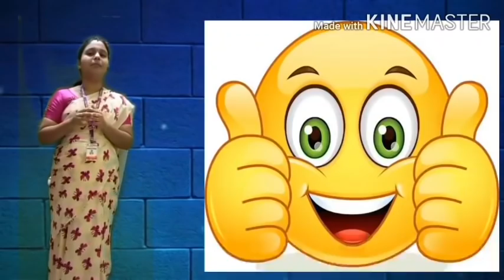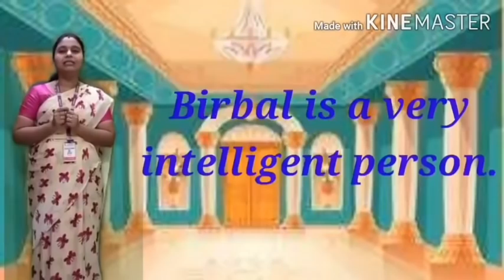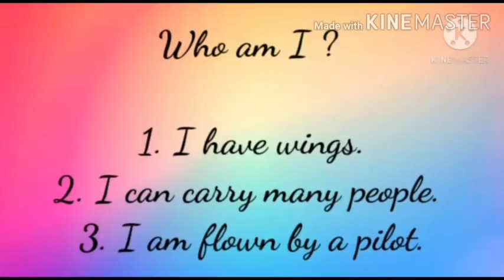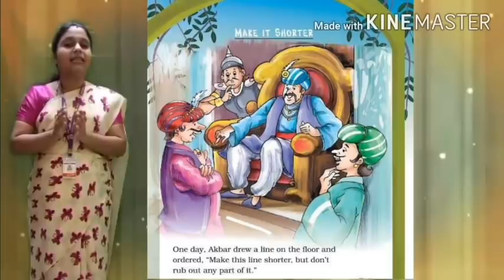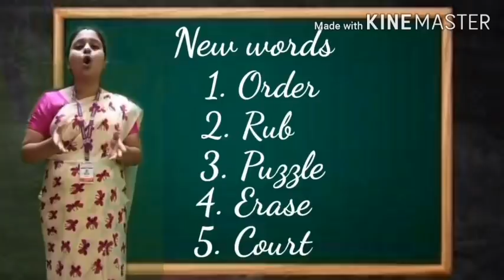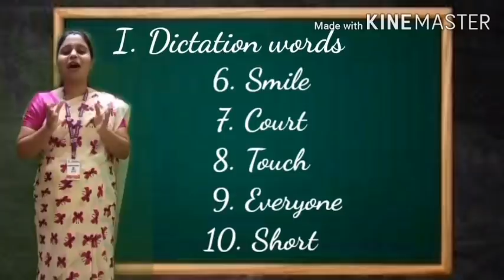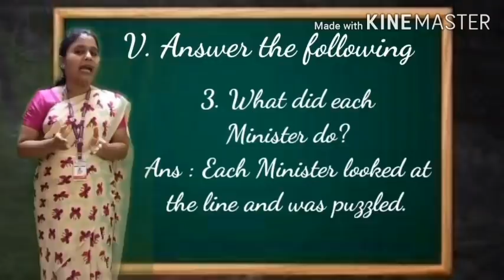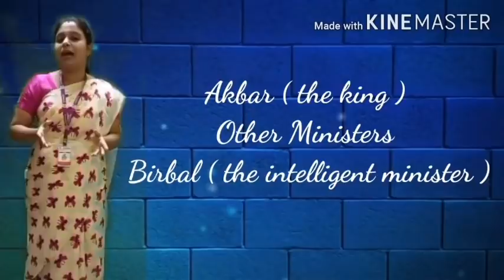Class- II English (01.12.21)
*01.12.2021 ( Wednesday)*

*STD - II*

*Subject : English*

👩🏻‍🏫 Topic : Prose - Make it Shorter

👩🏻‍🏫 This video is about the scene in the court of Akbar

🔖 Recap